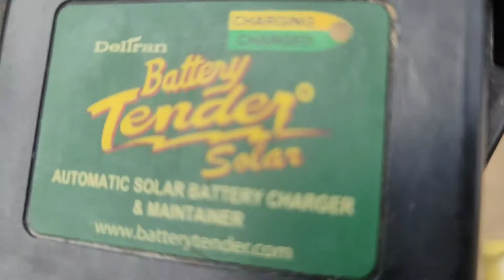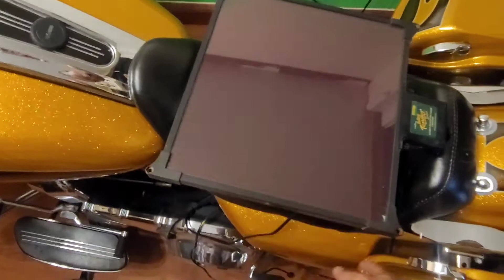할리 베터리 관리 방전 한방에 해결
좋은 정보 드리려고 급하게 짧은영상으로 만들어 봤어요
일하는날이라 많은 준비를 못하고 촬영한지라
부족한점 양해바랍니다

구독 과 좋아요는 의리입니다 감사합니다